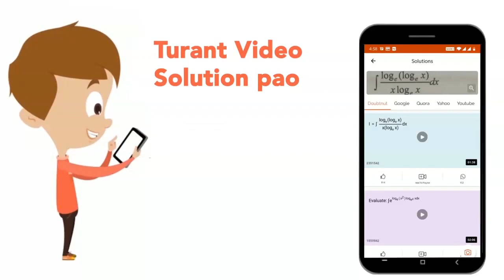Why do some herbaceous plnts have hydathodes ? Unde what conditons do they hepl the plants? | 1...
Why do some herbaceous plnts have hydathodes ? Unde what conditons do they hepl the plants?
Class: 11
Subject: BIOLOGY
Chapter: TRANSPORT IN PLANTS
Board:CBSE

👉 Have Any Query? Ask Us.